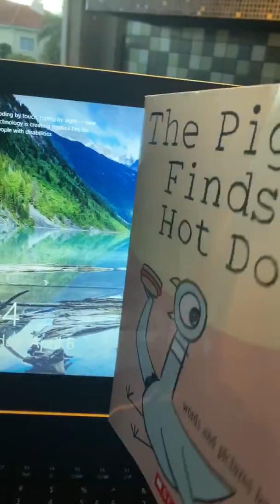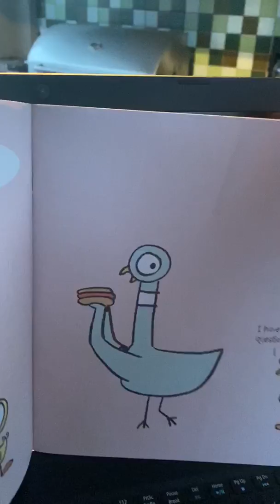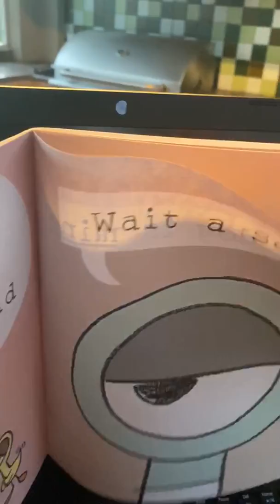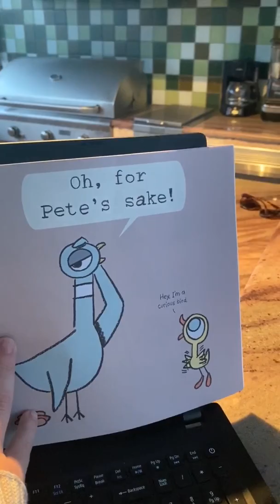Monday April 6th, 2020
Morning Message!